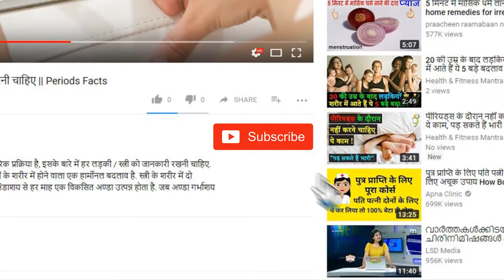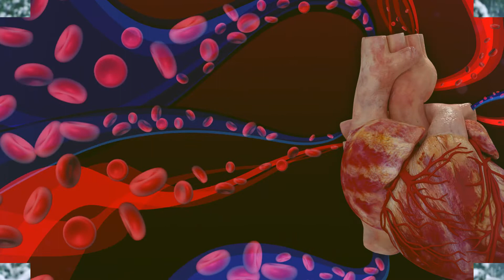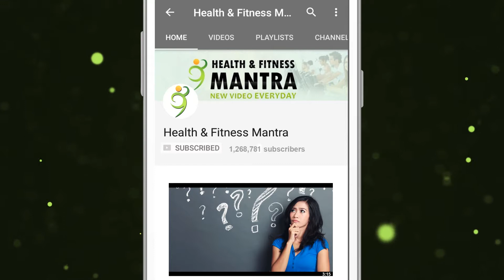दिल के मरीज, सर्दी में रखें 5 सावधानियां || Heart patients, keep in winter 5 precautions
सर्दी का मौसम दमा के मरीजों के लिए तो तकलीफदेह होता ही है, लेकिन हृदय रोगियों को भी इस मौसम में काफी सावधानी बरतने की आवश्यकता है। दरअसल सर्दियों में रक्तवाहिनियां सिकुड़ जाती हैं, जिसका असर हृदय को खून पहुंचाने वाली धमनियों पर भी पड़ता है। इसलिए इस मौसम में हृदय रोगियों को हार्ट अटैक का खतरा बढ़ जाता है। जानिए 5 जरूरी सावधानियां ...